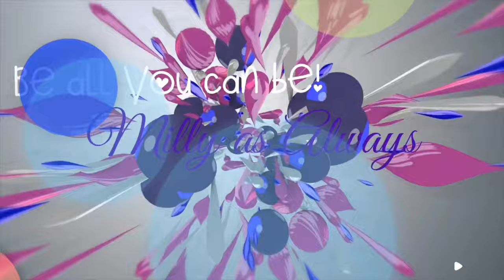How to make a bag from any old Umbrella // diy tutorial handmaid // Milly Akanimo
In this video I will be showing you how to turn any umbrella into a bag in two easy ways.
Let me know if you will tru recreating any of these bags.